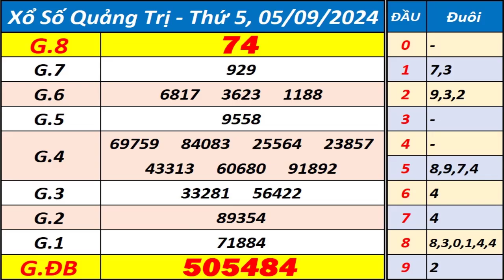Xổ số Quảng Trị ngày 5 tháng 9 - XSQT - KQXSQT - SXQT - Xổ số kiến thiết Quảng Trị hôm nay